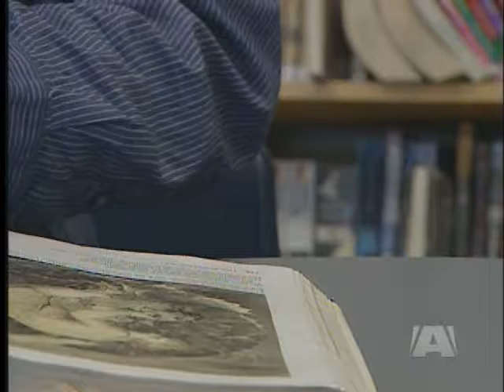Save-On-Foods Amazing Kids: Sam Gleave Riemann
Sam Gleave Riemann is an intellectual rebel - the exceptionally well-read grade 12 student has straight A's in school and often presents background lectures in class. He's also an outspoken advocate of mental health issues and a member of his schools Slam poetry team. Sam truly is an Amazing Kid!